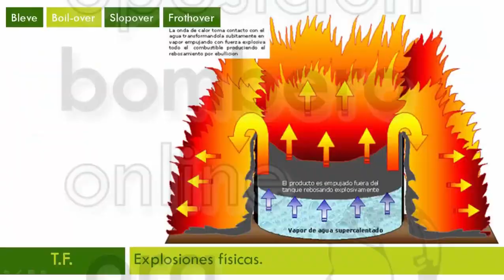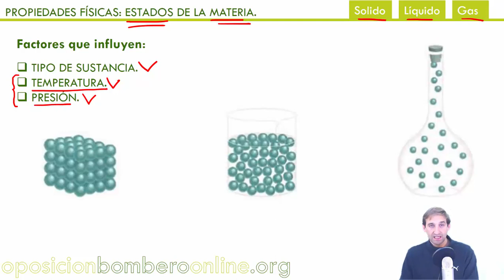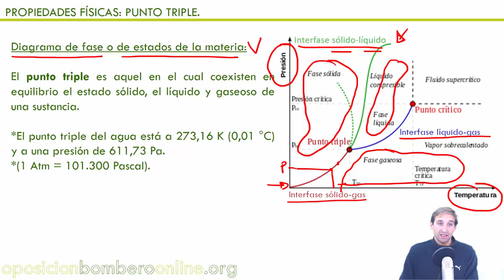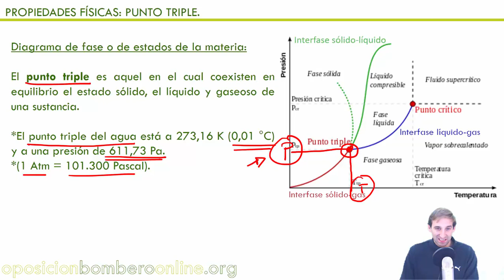DIAGRAMA DE FASE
Bibliografía consultada:
Conceptos básicos de física y química para bomberos.

 Bombero.